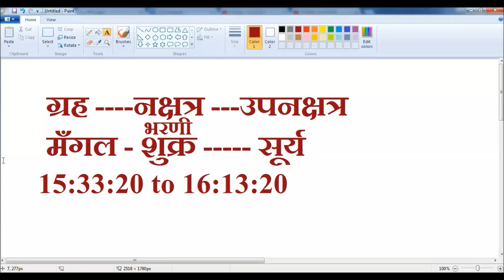What is sublord? confusion about sublord - KP Astrology || Vedic astrology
सबलॉर्ड या उपनक्षत्र का क्या इस्तेमाल है? क्या इसका नक्षत्र भी देखना है? या उपनक्षत्र ही काफी है ग्रह के फल को समझने के लिए-- इस उत्तर इस वीडियो में मैने तफ्सील से बताया है - क्या है सही तरीका जानने के लिए देखिये ये वीडियो।